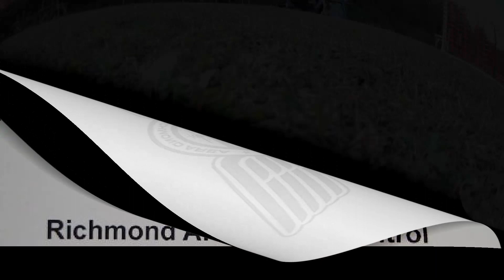My SKYSTARS G730L OCT 22 2023 PILOT MIKE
My SKYSTARS G730L OCT 22 2023 WINDY DAY...😖... PILOT MIKE TESTING NEW CAM ANGLES WITH THUMB CAM ONBOARD ON REAR LOOKS GREAT BACK VIEW VIDEO NOW WHEN I FOLLOW A PILOTS PLANE AND LOSE IT FROM THE FRONT IT WILL PICK IT UP IN THE REAR VIEW CAM HOPE IT WORKS 🙏👍😉... GOD BLESS AND HAPPY FLYING PILOTS✈🙏👍 RARC FLYCLUB